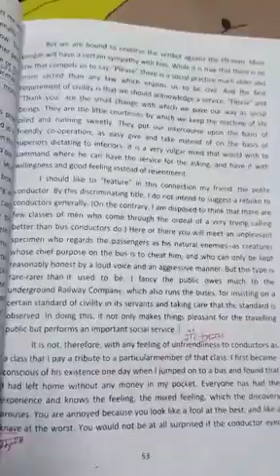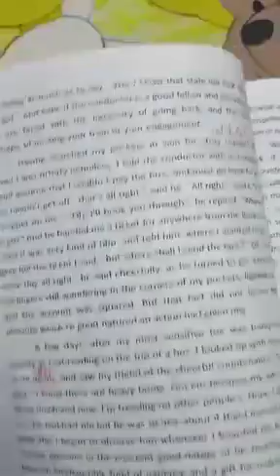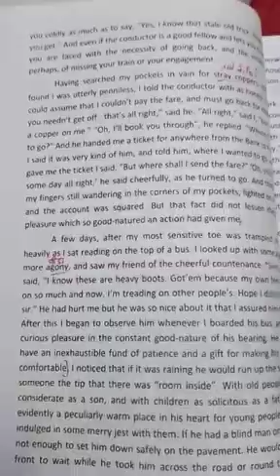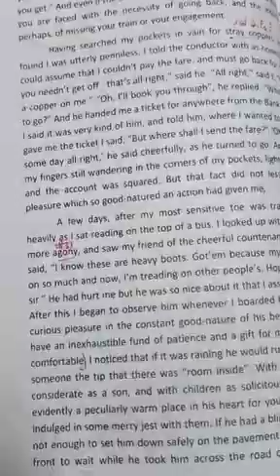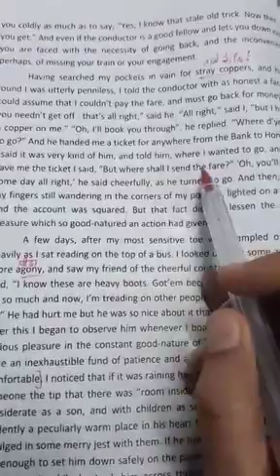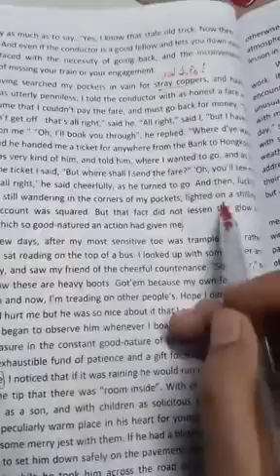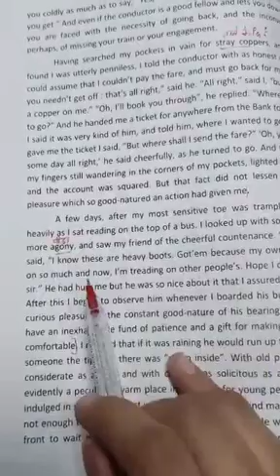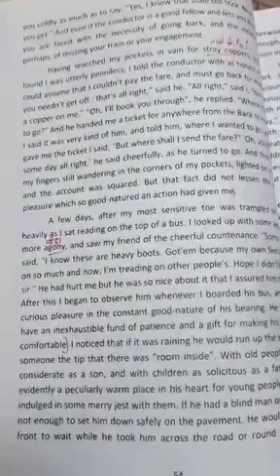video 4 on saying please